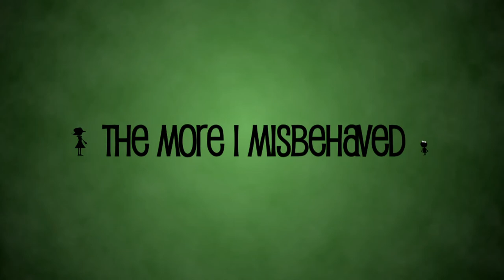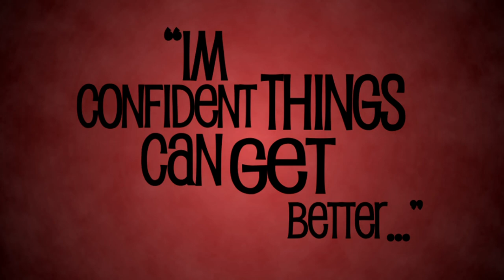Journey Through The System (Animated)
Animation/Documentary based on the experience of one Homeless person in Fife. Produced by Austin Temby & Alex Harron